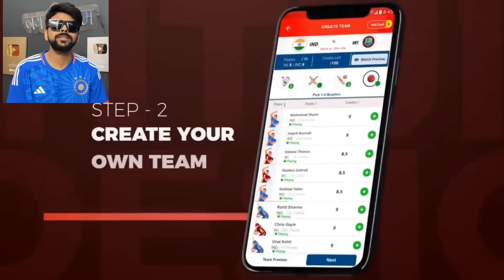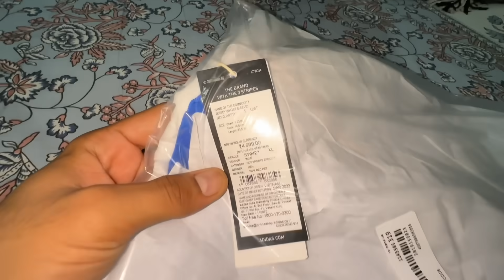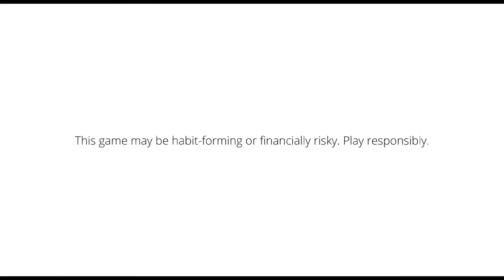2 Crore Ki New Convertible Leli 🔥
My11Circle App Link :
Use my exclusive coupon: LOVE23 to get additional 20% extra cash on first deposit